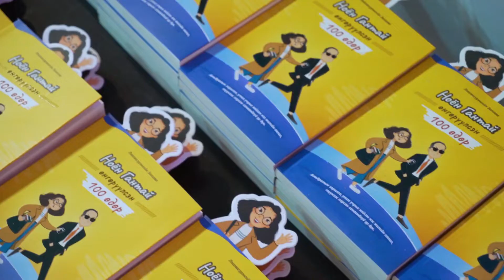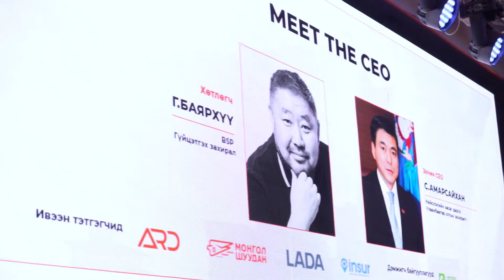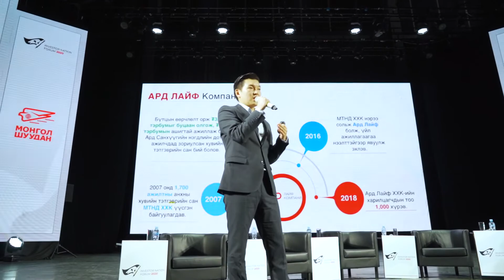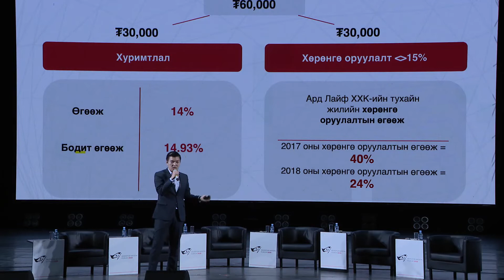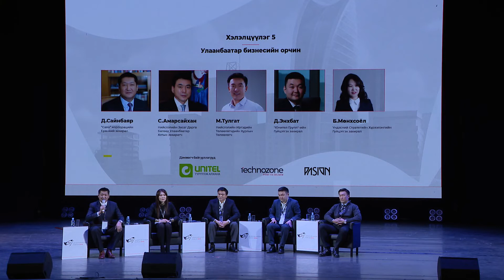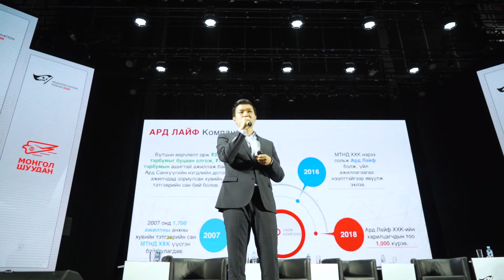Investor Nation Forum - 2020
Хөрөнгө Оруулагч Үндэстэн - 2020 чуулга уулзалтын талаар Боловсрол телевизээс бэлтгэсэн сурвалжлаг, нэвтрүүлгийг хүргэж байна.